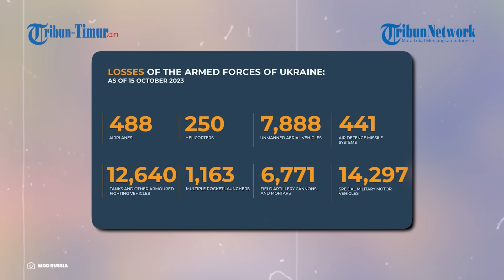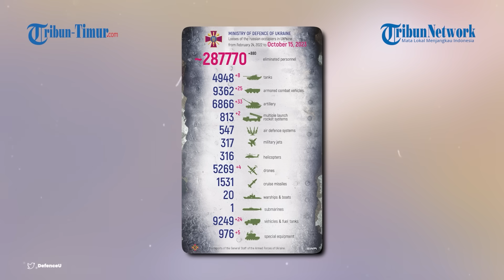HARI KE-600 PERANG RUSIA VS UKRAINA, Serangan UAV Rusia Luluh Lantakkan Benteng Ukraina!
TRIBUN-TIMUR.COM - Update terbaru perang Rusia vs Ukraina hari ke-600, 16 Oktober 2023.

00:00 Opening
00:16 Marinir Rusia Tabrak Kendaraan Lapis Baja Ukraina dengan Lancet
01:56 Pasukan Artileri Rusia Tabok Senjata-propelled Krab Ukraina
03:44 Benteng Ukraina Luluh Lantak, Imbas Serangan dari UAV Rusia
05:38 Rusia Bombardir Habis-habisan Peralatan Militer Polandia, Zelensky Rugi!

Narator: Ririn dan Memet
VP: Asrul